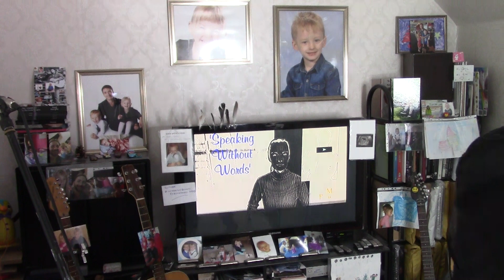Paul Murphy - 'All Along The Watchtower' (Cover of Bob Dylan song)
An end-of-session blast on Bob's 1967 classic.

  Me
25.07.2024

'All Along The Watchtower' - words and music by Bob Dylan, 1967